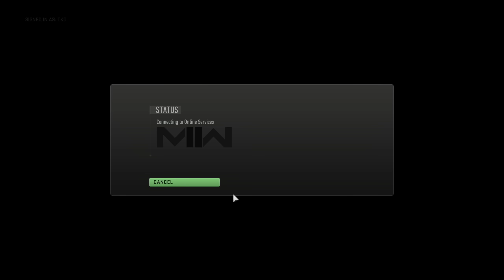ANGRY RATCHET GIRL GAMERS couldn't handle our KNIVES so they reported us instead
ANGRY RATCHED GIRL GAMERS couldn't handle our KNIVES so they reported us instead (Modern Warfare 2 Search and Destroy Funny Moments, Rage Reactions & Crazy Throwing Knives)

Check out the homie @SteelBlade